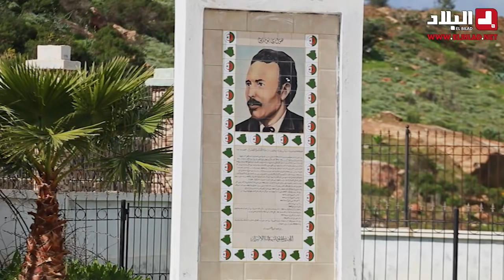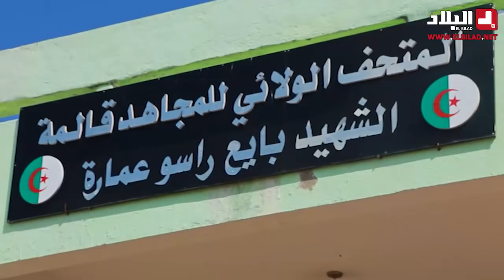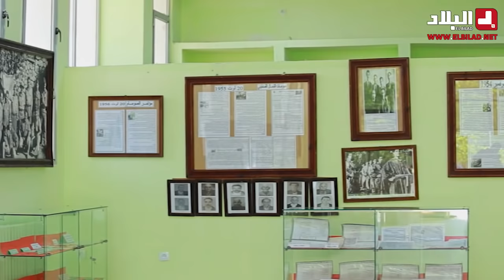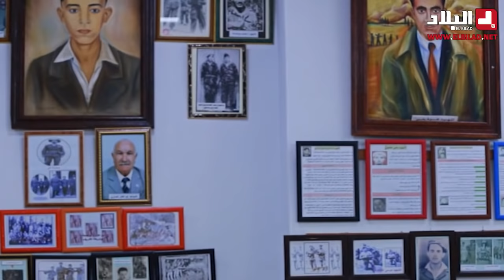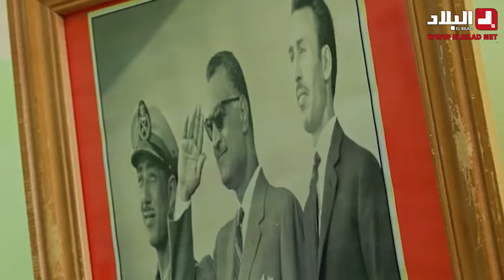" برنامج نكهة سفر في " ولاية قالمة